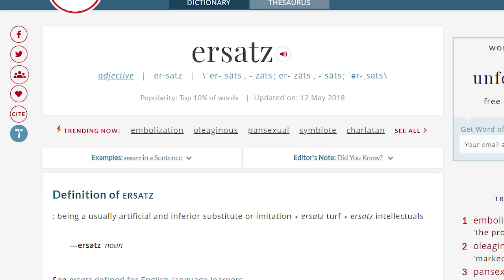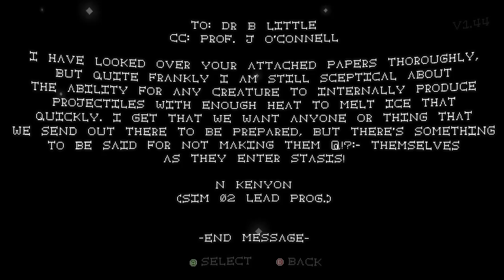ERSATZ - The Hidden Chest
Ersatz? more like Er-it's a really good game-satz. I'm very tired.

Thanks for the game Paris! (To clarify he didn't ask me to review this, I just loved it so much I had to give it some much needed exposure!)